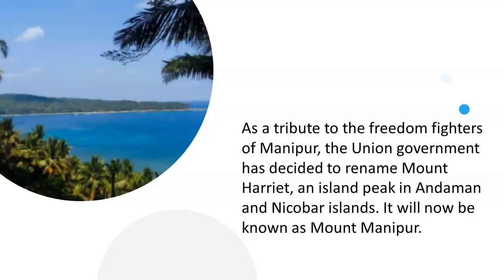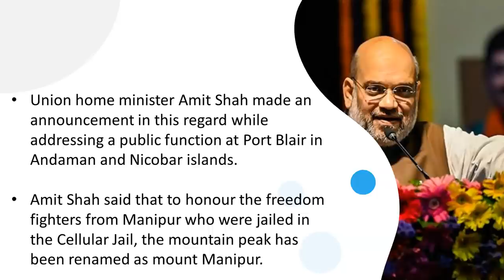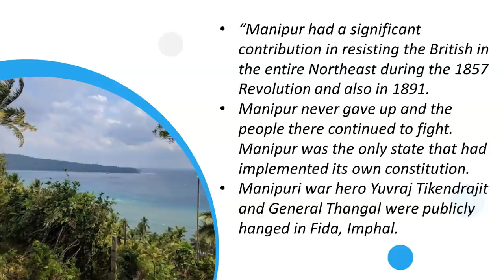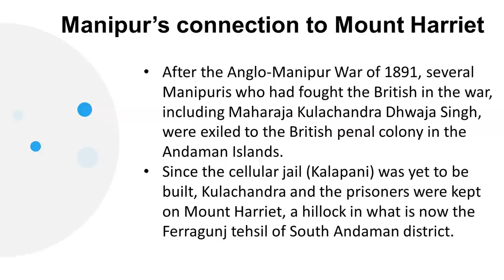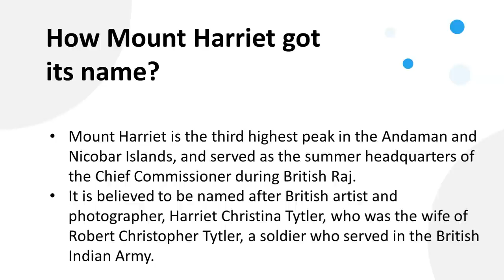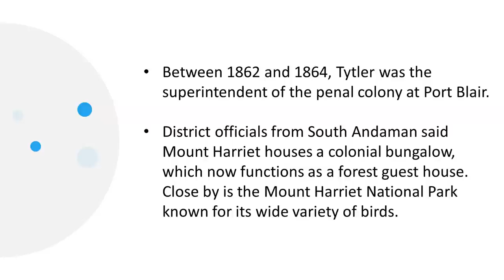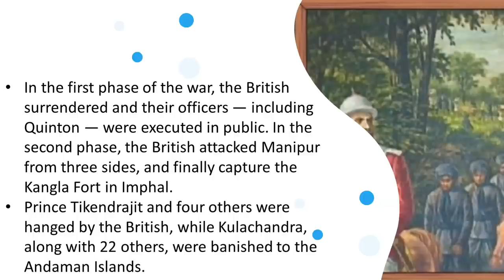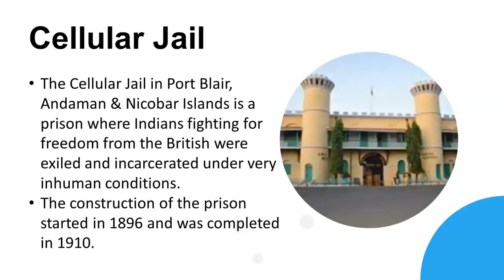Why a peak in Andaman and Nicobar Islands is now named after Manipur?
Our Courses
1 Personality Development course
2 Personality development course for females
3 UPSC Foundation course
4 UPSC Current affairs course
5 NCERT for all Govt Exams
6 Banking Courses
7 SSC GD Course
8 NTA NET Paper 1 Course
9 GS Polity